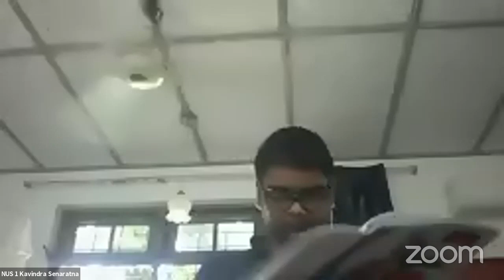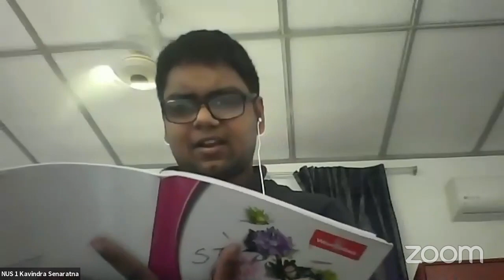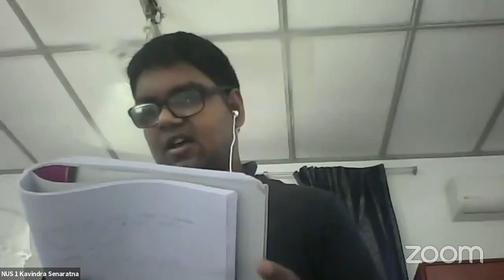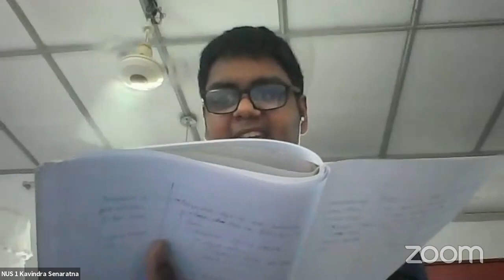Monash Australs 2020 Round 3 - UOW 1 v NUS 1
That we prefer a world where sports are not commercialised.